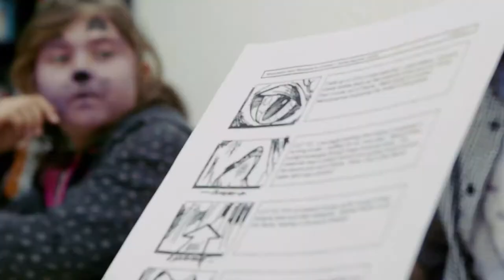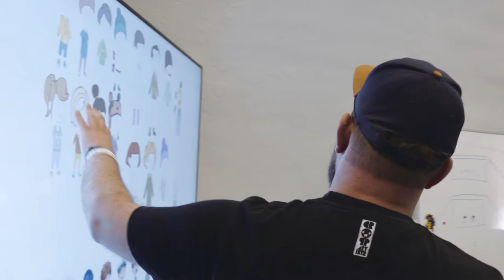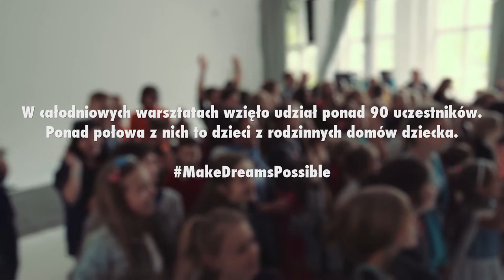Warsztaty Filmowe Akademii MDP w Forcie Mokotów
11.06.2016 w Forcie Mokotów odbyły się pierwsze Warsztaty Filmowe Akademii MDP. Całe wydarzenie powstało dzięki pracy i zaangażowaniu wspaniałych ludzi którym chcielibyśmy z całego serca podziękować!

Olga Izdebska
Marek Gajzler
Karolina Korta
Kasia Reiber Wojciechowska
Jagoda Stryjczak
Anna Kraszewska
Joanna Luberadzka-Gruca
Joanna Kuzebska
Edyta Wojtasińska
Ola Grochowska
Karol Vo
Oliwia Waligóra
Magdalena Loose
Tomasz Bar
Maciej Magowski
Filip Luft
Krzysiek Adamski
Marcin Mikołajczak
Wojtek Piasecki
Krzysiek Godziejewski
Mirosław Pytel
Krzysztof Kraszewski
Małgorzata Rusinkiewicz
Aga Łysiak
Agata Daniewska
Katka Michalak
Mateusz Pastewka
Adam Bobik
Philippe Tłokiński
Martyna Nowak
Michał Azarewicz
Larry Michał Kruk
Groszek
Edwin
Bartek Czacha
Piotr Chałupko
Robert Olo Senderowski
Lotta
Agnieszka Szałkow
Magdalena Łojek
Aleksandra Plewako-Szczerbińska
Daria Kopiec
Dobra Kobieta Dorota Boroń
Maja Łyczkowska
Lidia Pęza
Tomek Lewandowski
Tomasz Bykowski
Jacek Bykowski
Monika Gajzler
Marta Sieczak
Ola Rybak
Magda Gałek
Andrzej Mitura
Tomek Stankiewicz
Krzysiek Werner
Marcin Barry Popławski
Łukasz Dziedzic
Michał Truong
Mateusz Pastewka
Tadek Kieniewicz
Paulina Hryć
Aleksander Berling
Marcin Magiera
Janek Dudziński
Piotr Szymański
Adam Szulakowski